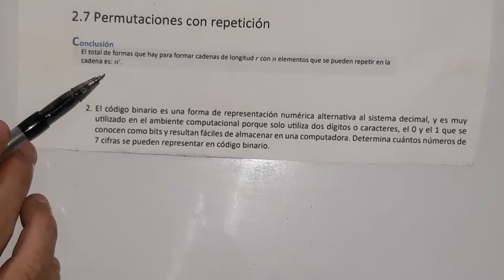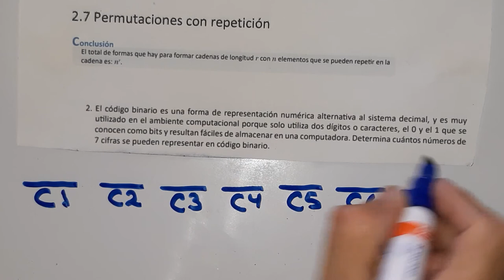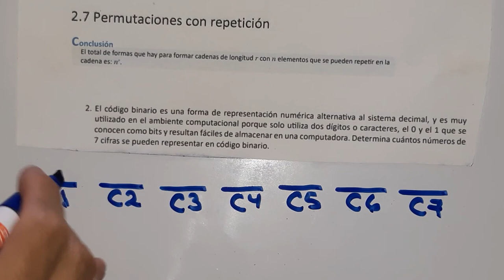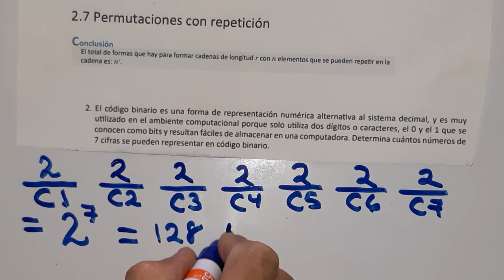2.7 permutaciones con repetición numeral 2